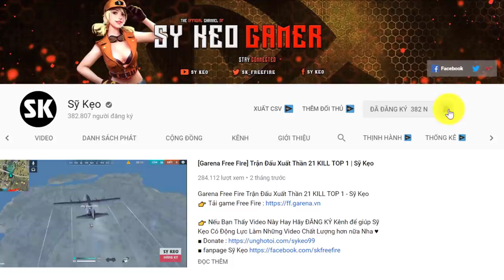[Free Fire] Gấu Trúc Leo Rank 16 Kill Top 1 | Sỹ Kẹo